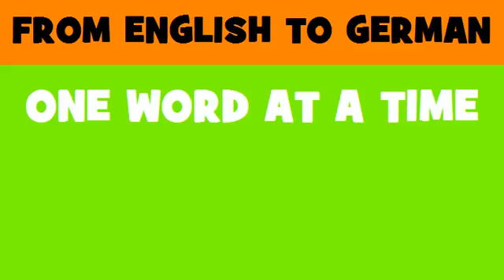DEUTSCH ENGLISCH = Betrieb von Kantinen